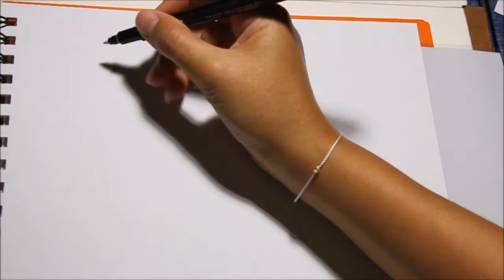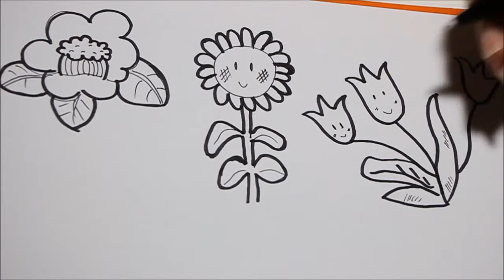How to Draw Cute Cartoon Flowers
Draw Cute cartoon Flowers for Kids